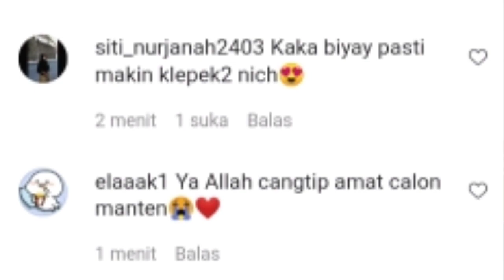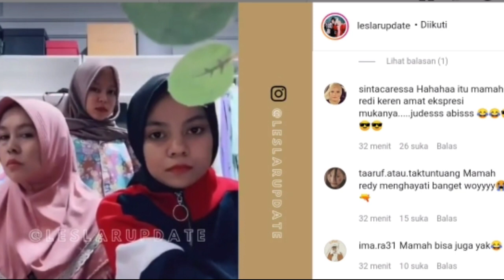Buruan liat Sekarang,,,dede lesti taping tasbih bersama putri da dan Abah subki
lesti rizky billar#leslar